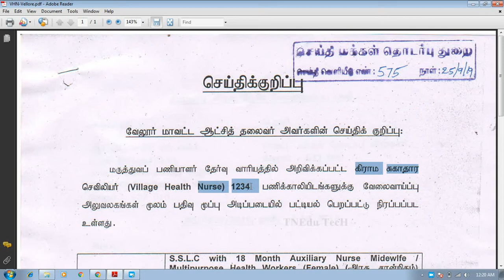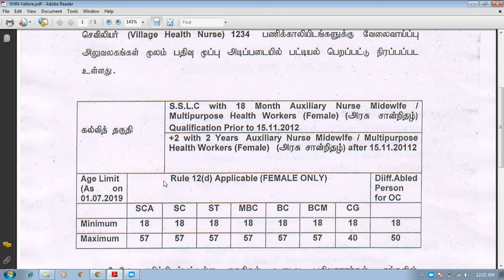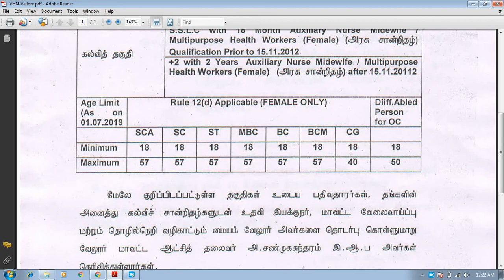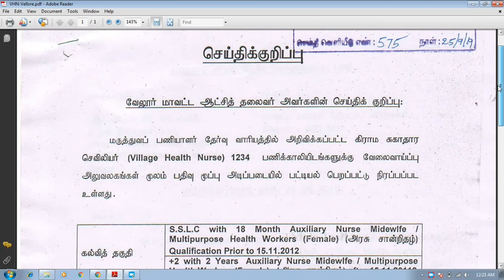Govt Hospital Nurse job அரசு மருத்துவ மனையில் கிராம சுகாதார செவிலியர் பணிக்கு அறிவிப்பு வெளியீடு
மேலும் இதன் சம்மந்தமாக தெரிந்துகொள்ள கீழயே கொடுக்கப்பட்டுள்ள லிங்க் கிளிக் செய்து தெரிந்துகொள்ளுங்கள்